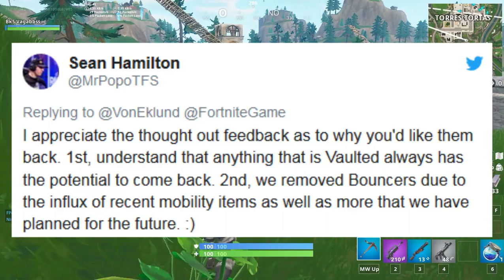FORTNITE - NOVA SKIN DARK BOMBER e MOTIVO DA REMOÇÃO DO QUICANTE!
Fala galera, Vagabbss aqui com mais um vídeo, e dessa vez falando de muitas novidade do Fortnite Battle Royale, como a nova skin da Dark Bomber, o motivo da remoção do Quicante, Novo Modo de jogo, Ilha Flutuante ativando a 2ª runa e da volta das Pedras Sombrias. Espero que gostem :)